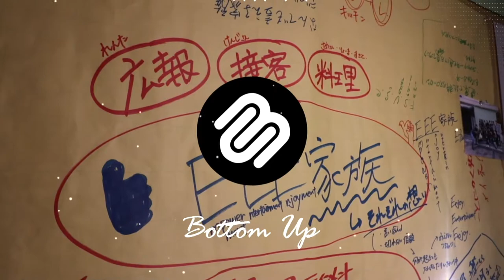【日本一に導いた監督がついに語るホントの話】日本一のチームは監督の言う事をきかない？！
畑喜美夫はこんな人
小学校2年生から広島でサッカーを始め、
高校時代はU-17日本代表にも選ばれる。
順天堂大学に進学し、2年時にU-20日本代表を経験。
4年時に関東選手権、総理大臣杯、全日本インカレの三冠にボランチとして貢献。また、ソウルオリンピック日本代表候補選手となる。
社会人では成年の部で京都国体に広島県選抜の選手として出場し、
全国制覇(日本一)を成し遂げる。
現役として全国制覇を3度果たす。
卒業後は、高校教師になり、
1997年に広島県立広島観音高校へ赴任。指導者として、「ボトムアップ理論」を用い、2003年に全国大会初出場させ、2006年には全国高等学校総合体育大会サッカー競技で36年ぶりの『初出場初優勝の全国制覇』を果たした。
その後も数々のタイトルを獲り、全国大会も12度出場し、プロ選手(Jリーガー)も十数名育てた。
2019年４月から広島県立高陽高校に赴任したが７月に
31年間勤めた公立高校の教員を退職。
現在は人財育成、組織構築の全国の教育革命の活動をしている。
平成27年4月には、一般社団法人ボトムアップパーソンズ協会を設立し代表理事となる。
テレビ、雑誌特集、新聞、DVD、ラジオ、Jリーグ解説など多方面で活躍している。
また、全国各地、海外への講演活動は年間約120講演をこなし、未就園児の育成教育からビジネスの人財育成、組織構築まで幅広く行う。